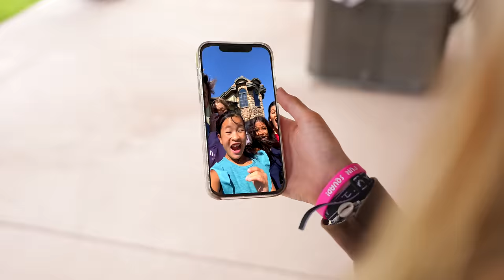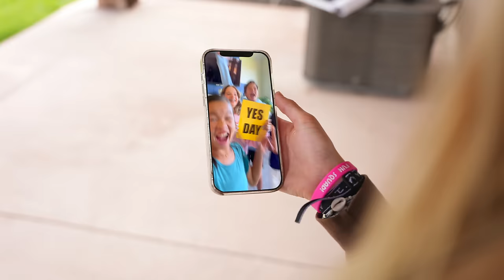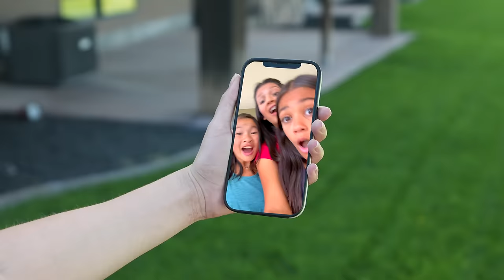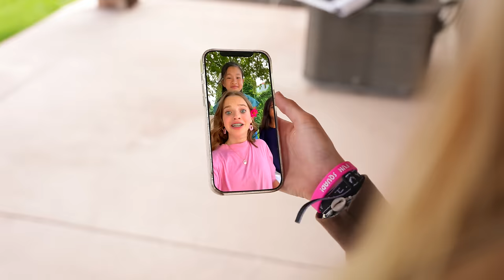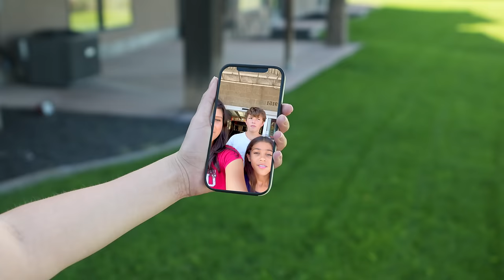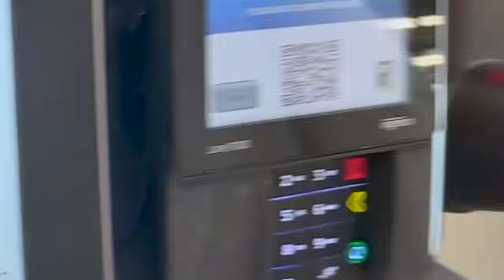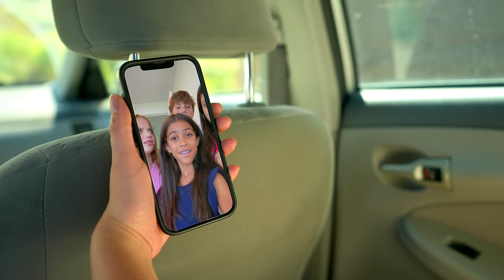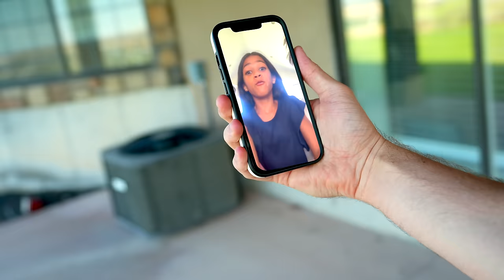Yes Day Gone Wrong! Our Fans Lost My Money!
Yes Day Gone Wrong! Our Fans Lost Our Money!
 We gifted our top Fun Squad fans a YES DAY! Just after starting, our fans lost our money! How will they keep doing their yes day disaster without the money!?